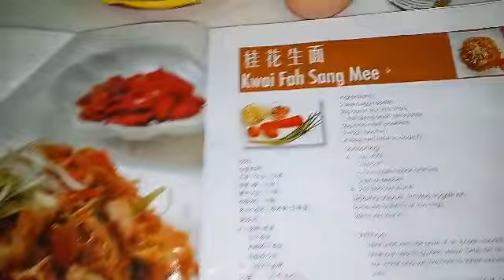Kwai Fah Sang Mee